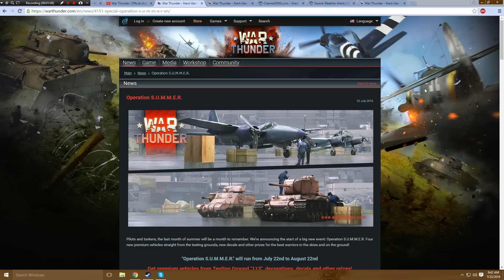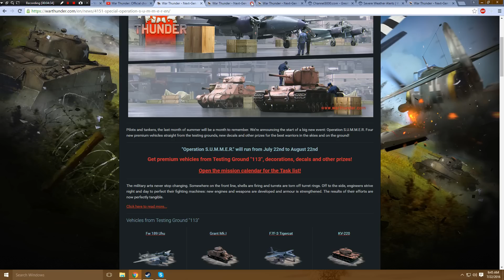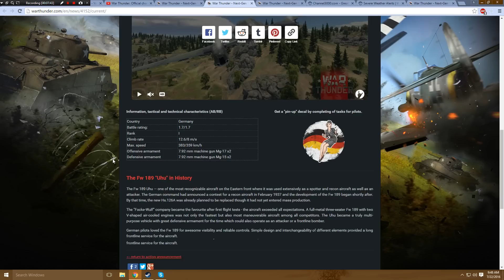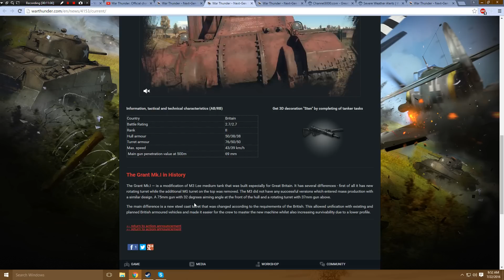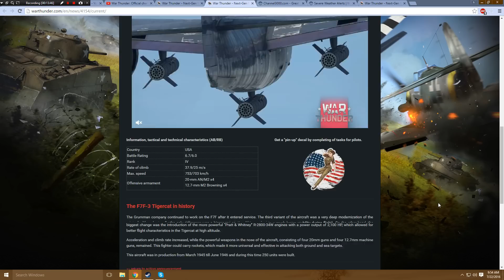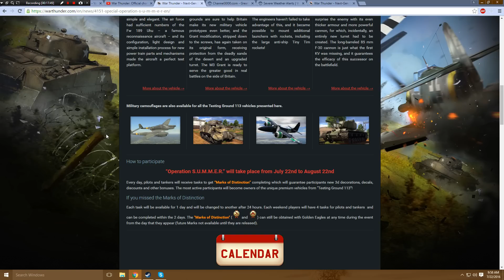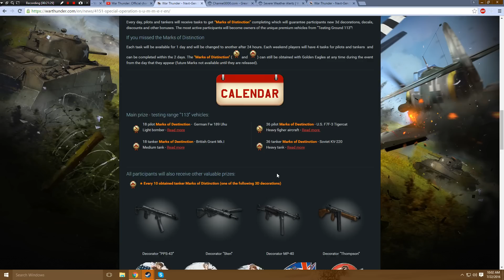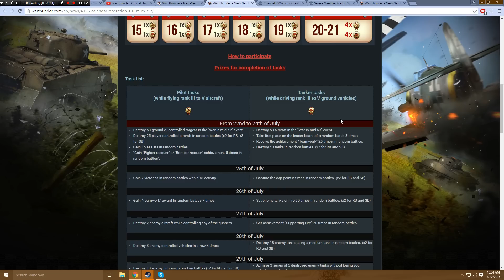youtube video #-VmkEqpkyA4